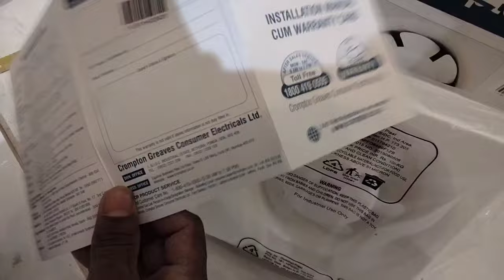✅How to install exhaust fan for toilet And bathroom | एग्जाॅस्ट फैन लगाना सीखें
Bhupendra Electricals

Doston is video mein Maine bataya Hai ki exhaust fan kaise lagate hai

Doston hamare es video ko dekh kar aap log bilkul ashani se laga sakte hai